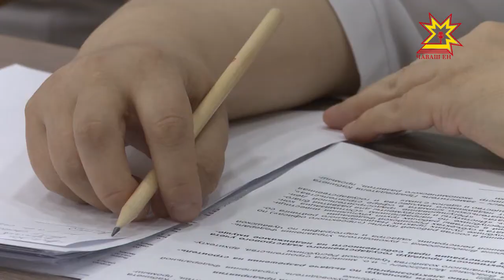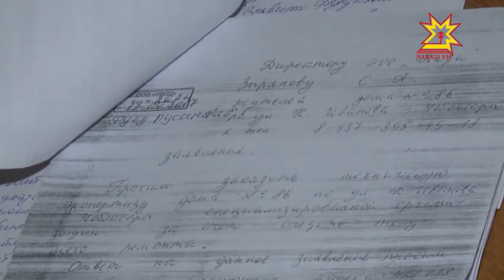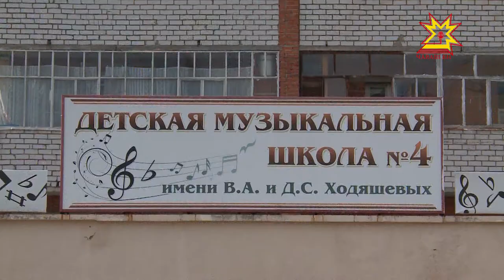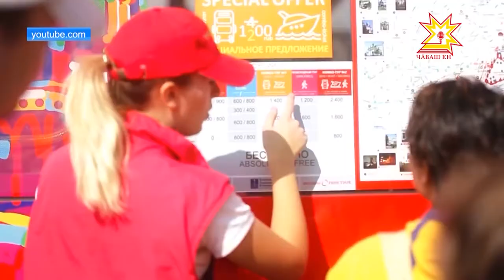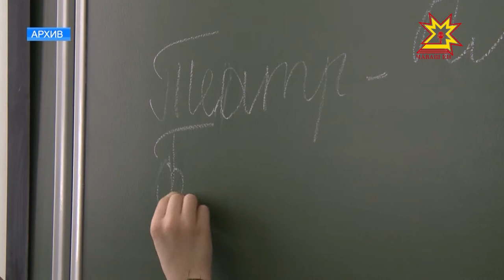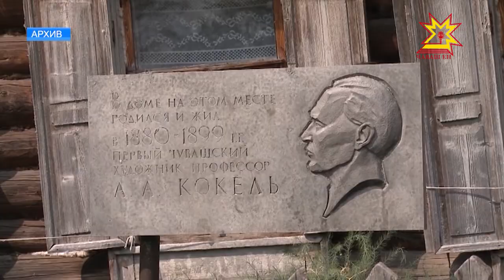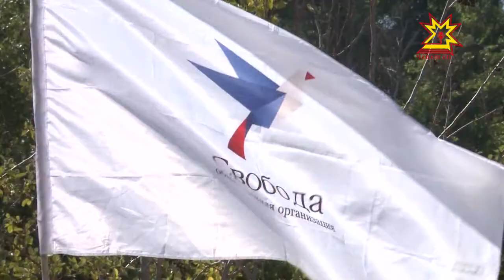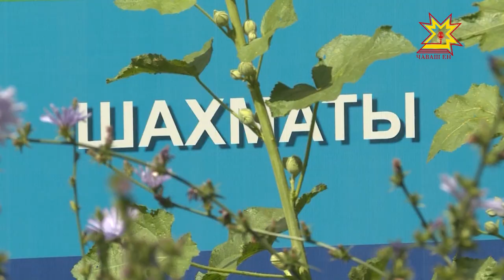"Эрне" Информационная программа. Выпуск 21.07.2017